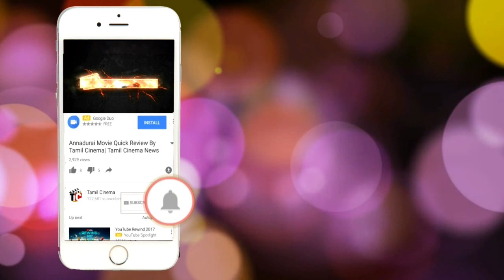மனைவியுடன் உல்லாசமாக இருந்த வாலிபர்: வெளிநாட்டிலிருந்த வந்த கணவர் செய்த செயல்! |Tamil Cinema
Tamil Cinema
tamil cinema